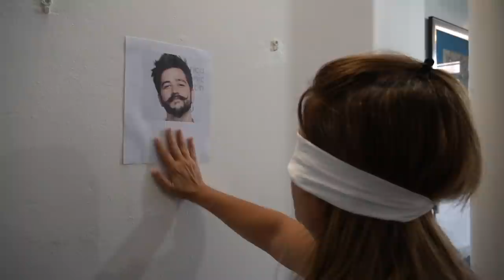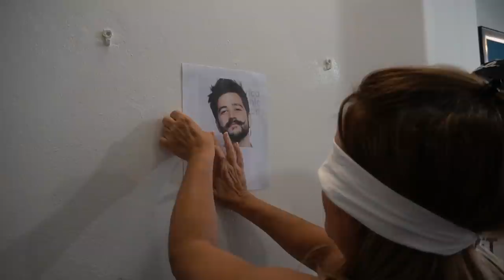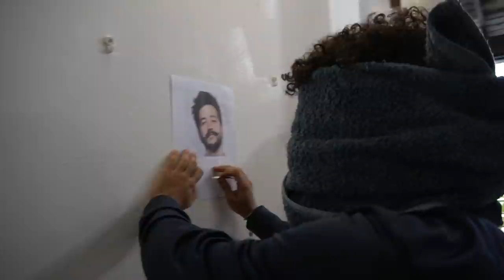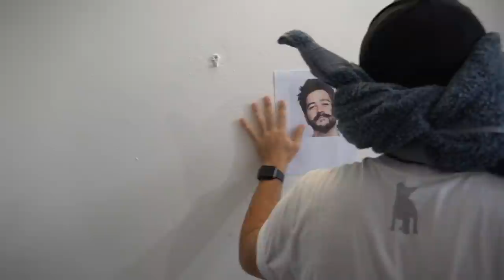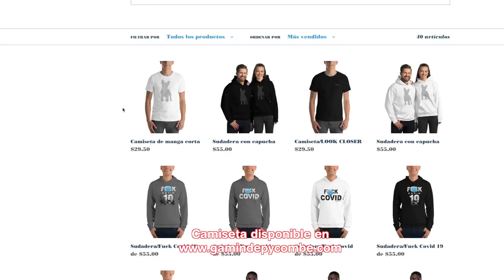¡ESTO NO SE SUPONE QUE PASARA! (Vlog 017)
Vaya bromas perturbadoras xD

- Video relacionado:
¡DURÉ DOS DÍAS SIN PODER CAMINAR DESPUÉS DE ESTO! (Vlog 010)